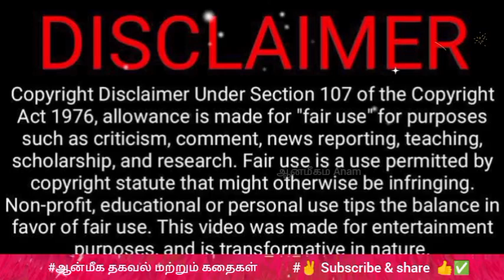மிதுன ராசி இந்த வார பலன்கள் |29/09/24மிதுனம் | mithuna rashi this week prediction brief explain